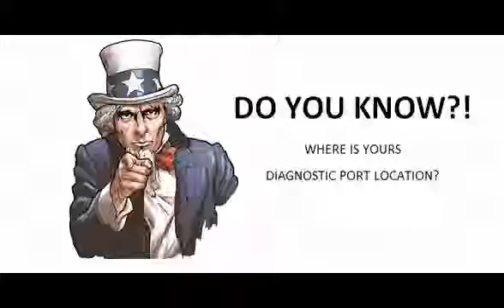Saab 9 5 1997 09 Diagnostic Obd Port Connector Socket Location Obd2 Dlc Data Link 1433